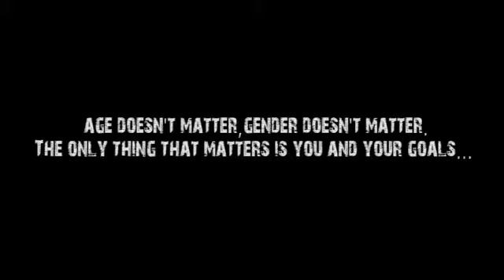Paul Windsor Personal Trainer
Promo film for Paul Windsor, personal trainer operating out of Red Corner Gym Coventry.